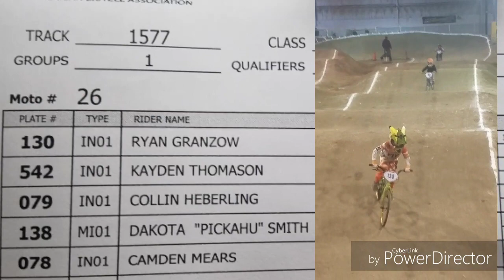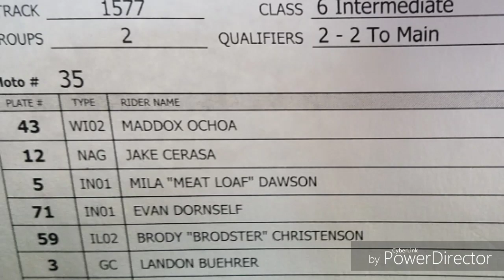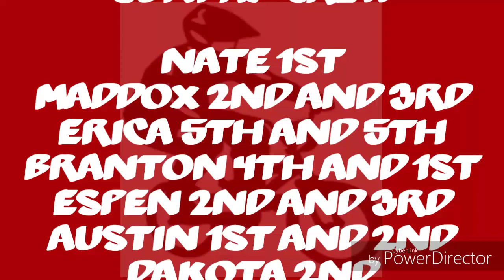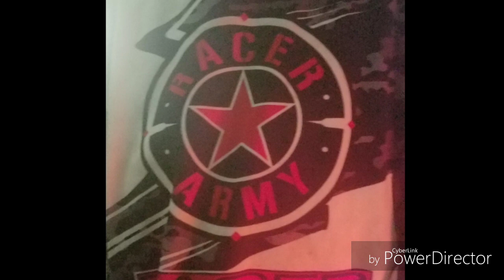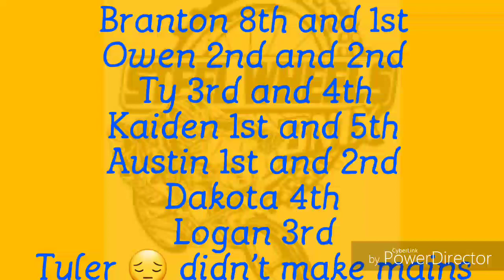Gold Cup Qualifier 2019 Steel wheels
Racer Army fastest team on dirt.
Mongoose
Box
Trip 9
Racer concepts
Neil Burk photography
Song: High Hope's
By: Panic at the disco